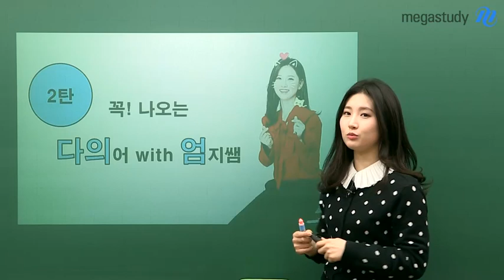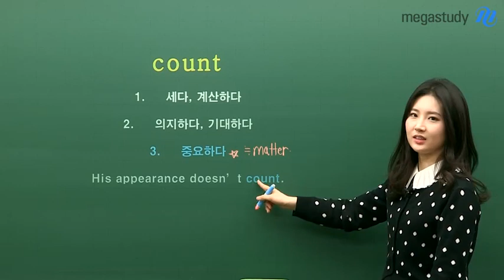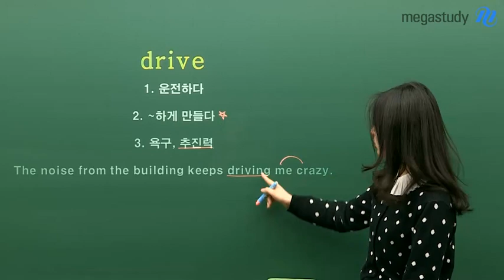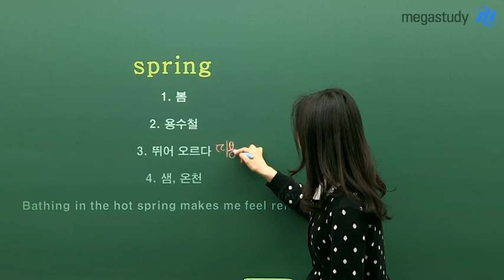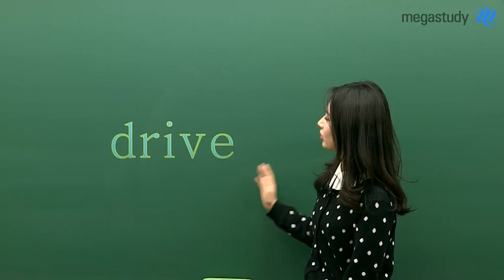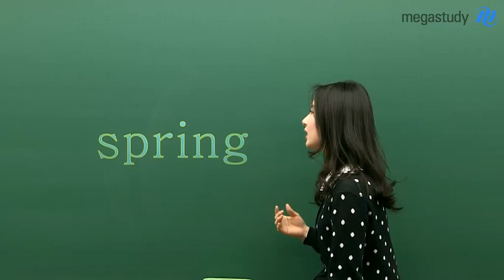[메가스터디] 영어 김엄지 쌤 - 시험에 꼭 나오는 ★다의어★ 2탄!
많은 학생들의 요청에
새로운 다의어 캐스트를 들고왔어요~!

공부하기 싫은 지금 잠깐!
김엄지 선생님이랑 같이
다 . 의 . 어  외우자!!

아니 이것은 분명 쉬운 단어인데 왜 해석이 안되지??
아니, 내가 모르는 이런 뜻이 있었네!!!

엄지쌤의 엄지엄지척♡ 꿀팁!
알고가자! 다의어 2탄!

★시험에 꼭 나오는 4가지 다의어★ 궁금하다면?
영상 재생 GO GO!! ▶